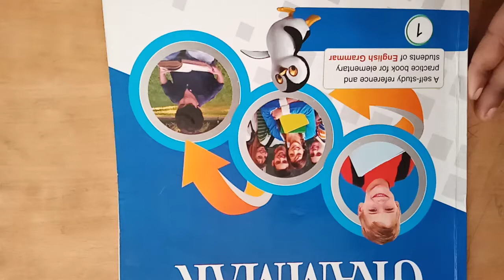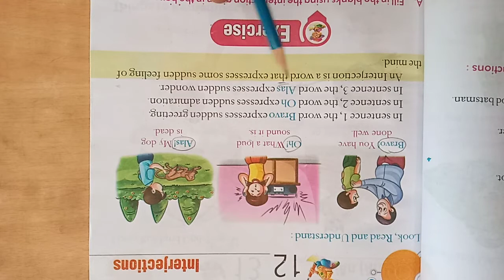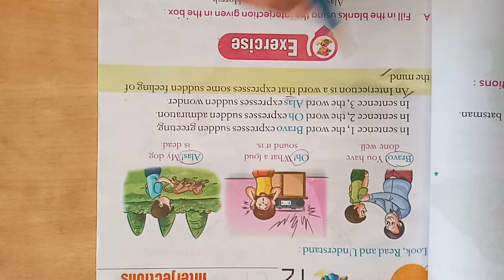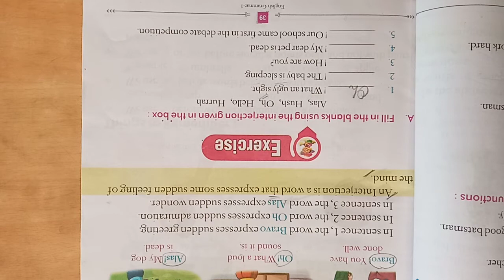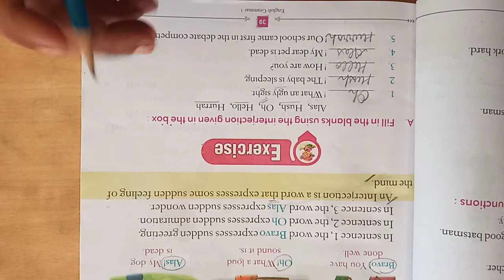Class-1st Eng grammar Ch-12 p1